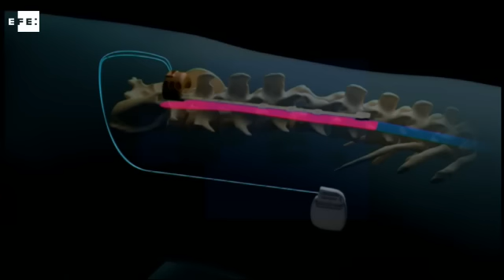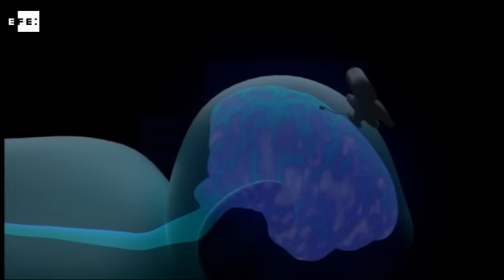Monos con parálisis en una pierna caminan gracias a una nueva tecnología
Londres (Gran Bretaña), 10 nov (EFE).- Un grupo de científicos ha desarrollado una tecnología que restaura el movimiento de las piernas en monos con lesiones de médula espinal recientes, según un estudio publicado este miércoles por la revista Nature.

INCLUYE IMÁGENES CEDIDAS POR LA REVISTA NATURE.

efe,investigacion,neurociencia,monos,lesion,medula espinal, nomonetizar